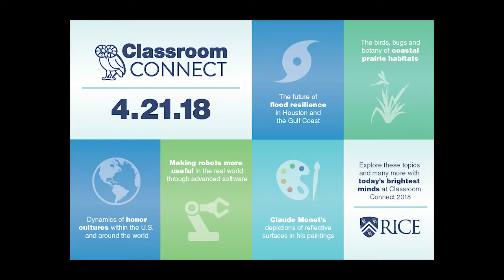Classroom Connect 2018 | Craig Ceccanti '08 and Bo Bothe '05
Trials and Tribulations of Entrepreneurship with Craig Ceccanti '08, co-founder and CEO of Pinot’s Palette and Bo Bothe '05, president and CEO of BrandExtract.